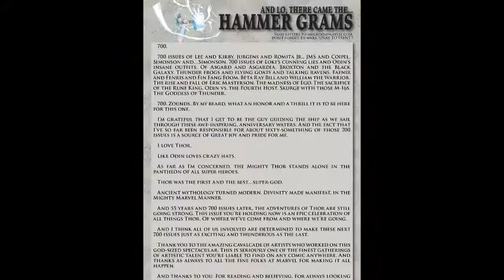Thor #700 - Digital Comics